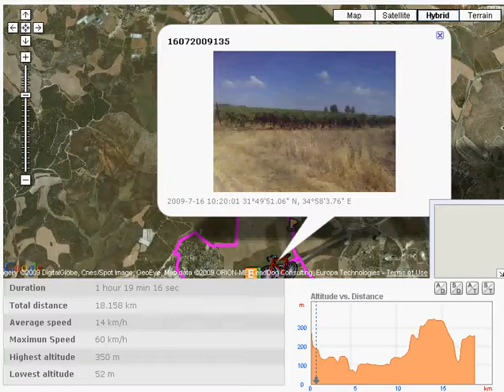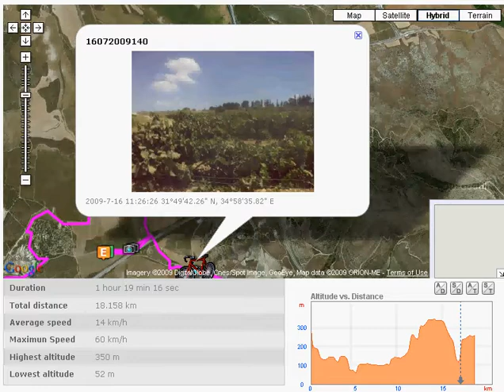wineRace - מרוץ היקבים הראשון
מירוץ למרחק 18 ק"מ בין יקבי וכרמי דרך היין של מטה יהודה. כינוס בקיבוץ נחשון, סמוך לצומת לטרון. בנוסף יתקיימו מירוצים למרחקים של 5 ו-3 ק"מ.

המירוץ במסגרת חגיגות היין של דרך היין של מטה יהודה. המרוץ עובר באזור המרהיב של עמק איילון, בין כרמים, מטעי שקדים, ובתוך יקבי נחשון, יקב קאלו דה גת וסמוך ליקב לטרון. המסלול חולף על אתרי מורשת היסטורים, דרך בורמה ועוד.

מפת המסלול המוצגת כאן - כוללת גרף גבהים - מרחקים ועוד